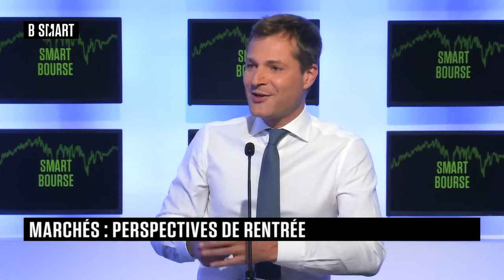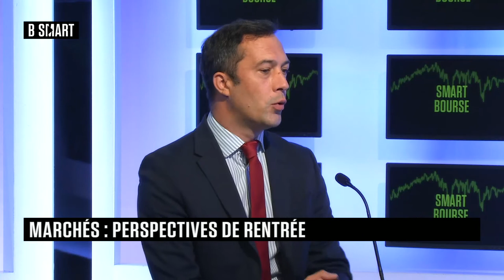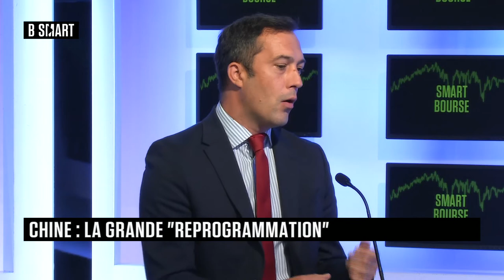SMART BOURSE - L'invité de la mi-journée : Kevin Thozet (Carmignac)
Jeudi 2 septembre 2021, SMART BOURSE reçoit Kevin Thozet (Membre du comité d'investissement, Carmignac)